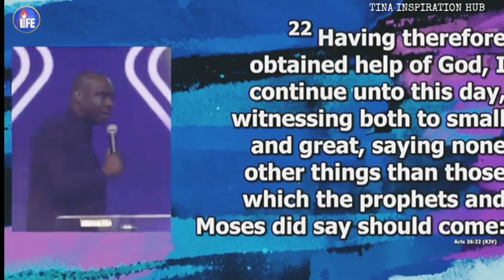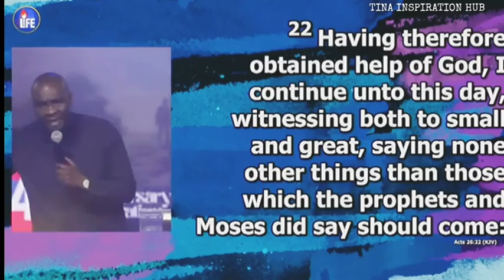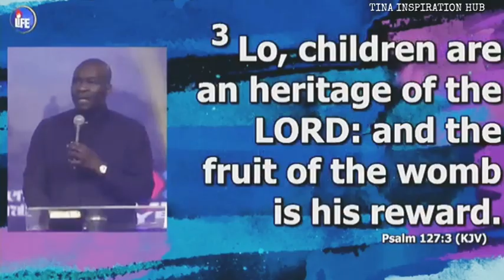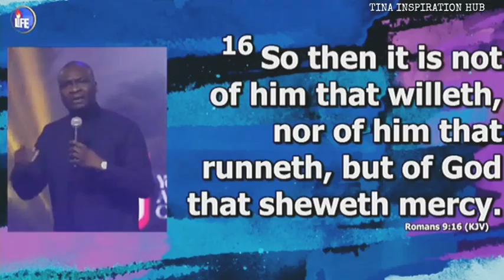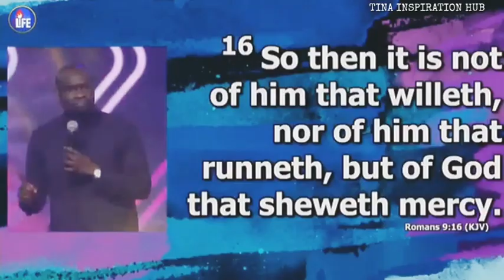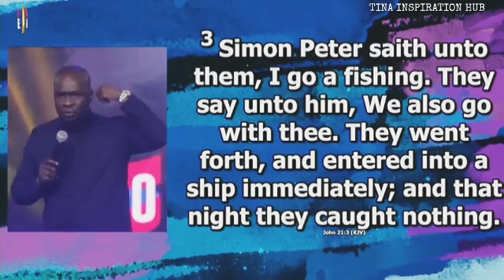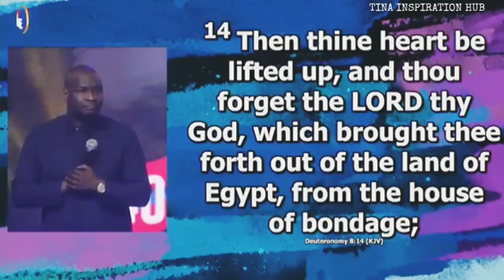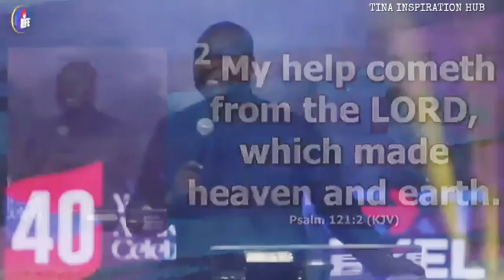God is sending you help right now -apostle joshua selman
In this powerful video, Apostle Joshua Selman of @KoinoniaGlobal shares the crucial lesson of seeking God's help in all aspects of life. He emphasizes that without divine support, failure is inevitable. 1) This video enhances the original works 2) It serves a teaching purpose. 3) It is transformative. 4) I ONLY used snippets to convey the message where necessary. apostlejoshuaselman onlinesermon joshuaselman KoinoniaAbuja KoinoniaZaria selmanjoshua ApostleJoshuaSelman JoshuaSelman JoshuaSelmanSalvation JoshuaSelmanTeachings SalvationMessage GodsLove RelationshipWithGod ChristianFaith JesusSavior To easily access messages from this channel, search for: apostle joshua selman apostle joshua selman sermons apostle joshua selman 2021 apostle joshua selman worship songs apostle joshua selman prayer apostle joshua selman live apostle joshua selman midnight prayers apostle joshua selman messages apostle joshua selman praying in tongues apostle joshua selman songs apostle joshua selman holy spirit apostle joshua selman wife and family apostle joshua selman tongues of fire apostle selman 2021 apostle selman live apostle selman joshua joshua selman joshua selman message koinonia global koinonia abuja koinonia apostle joshua selman koinonia live stream koinonia global live koinonia abuja live apostle joshua selman apostle joshua selman relationship messages Apostle Joshua Selman's Powerful message apostle Joshua selman teachings